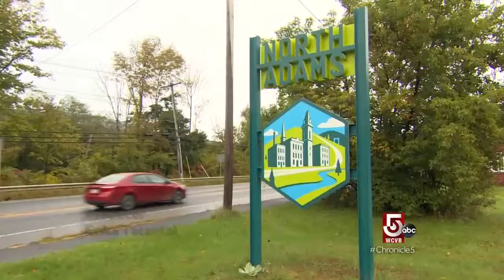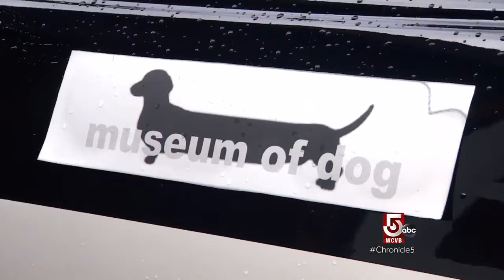Unleash at the Museum of Dog